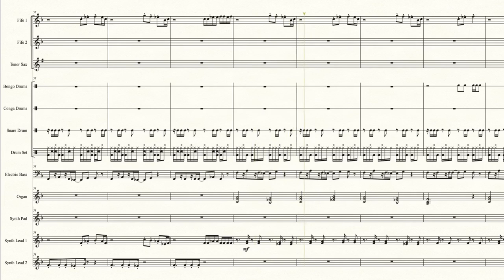Swab The Deks (Deko Bloko - FunOrb) - Transcribed Score